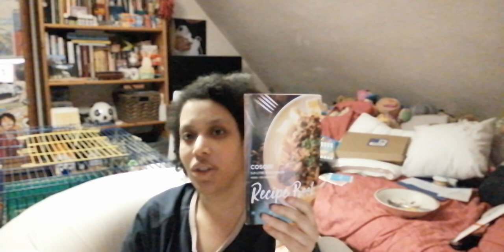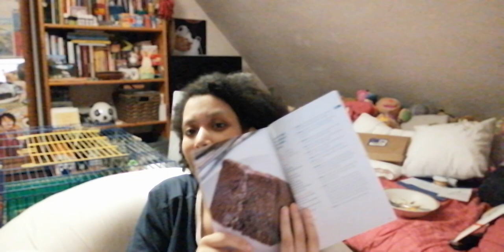Ein bisschen Familie leben